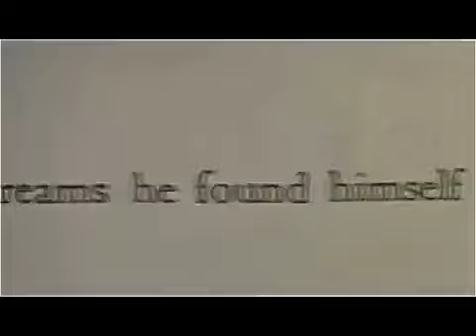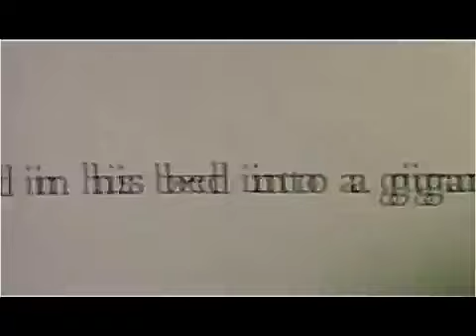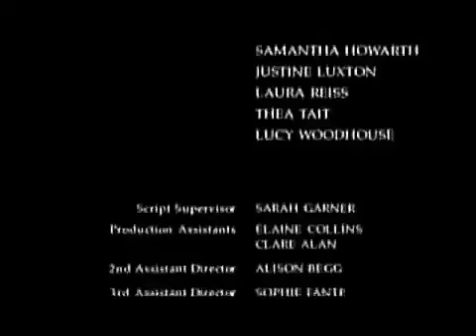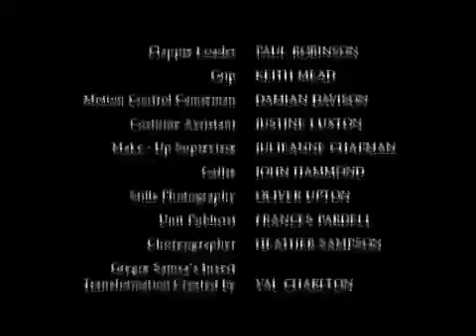Franz Kafka’s It’s a Wonderful Life (1993) - Oscar-Winning Dark Comedy Short Film | Full Movie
Explore the quirky and surreal world of "Franz Kafka’s It’s a Wonderful Life," a 1993 dark comedy short film directed by Peter Capaldi. This imaginative film blends the existential angst of Franz Kafka with the whimsical charm of "It’s a Wonderful Life," resulting in a unique and unforgettable narrative. Starring Richard E. Grant as Franz Kafka, the film depicts Kafka's struggle to write the opening line of his famous novella "The Metamorphosis" amidst bizarre and humorous distractions. "Franz Kafka’s It’s a Wonderful Life" won the Academy Award for Best Live Action Short Film and is celebrated for its clever writing and captivating performances.

Watch "Franz Kafka’s It’s a Wonderful Life" now and experience the delightful absurdity of this Oscar-winning short film!

🔹 Directed by: Peter Capaldi
🔹 Release Year: 1993
🔹 Genre: Dark Comedy, Short Film
🔹 Awards: Academy Award for Best Live Action Short Film, BAFTA Award for Best Short Film, and more.